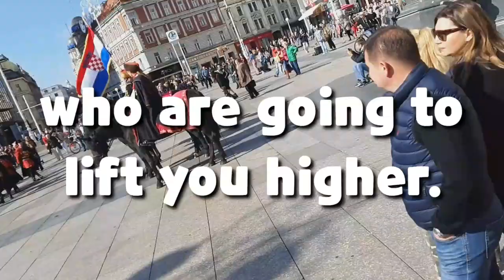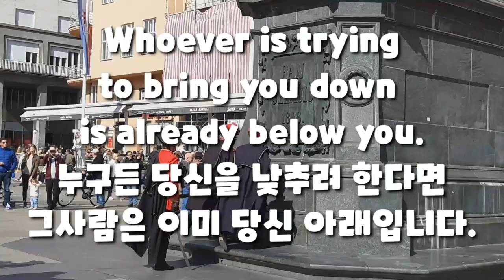오늘의 명언영어 Today's My Note ; Oprah Winfrey Quote 오프라윈프리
미국의 유명 방송인 오프라 윈프리 말입니다
인간 관계에 관한 것입니다.

 -  English Poem
 - Idioms for Body parts
 - Free Theme.